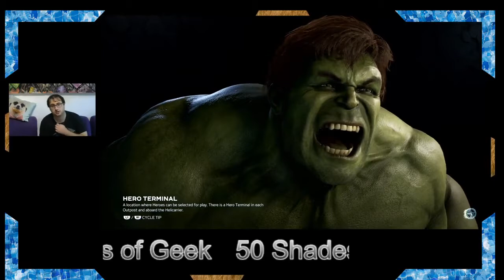Marvel's Avengers Episode 30 - Substation Zero